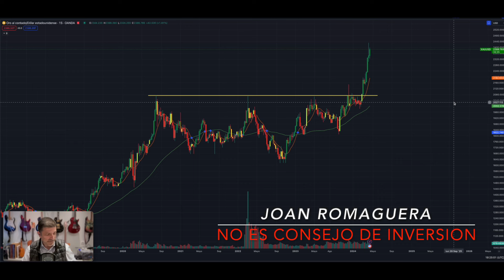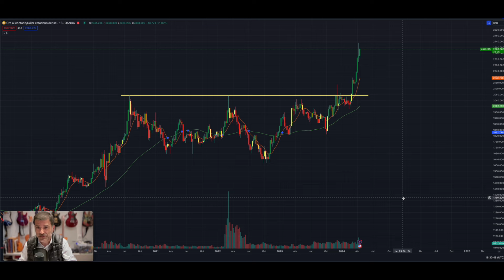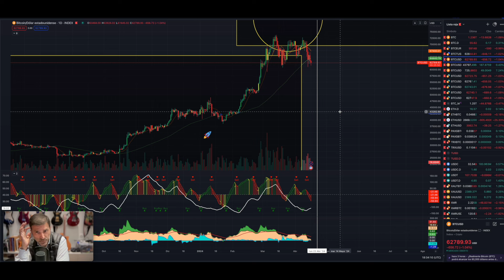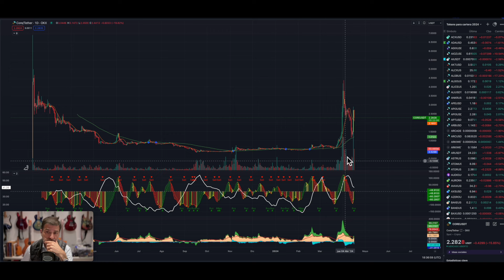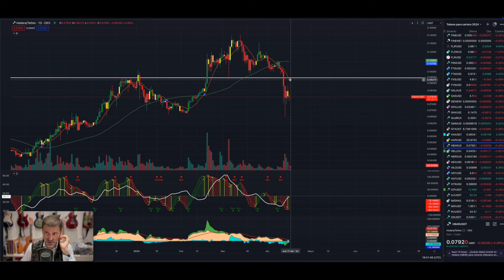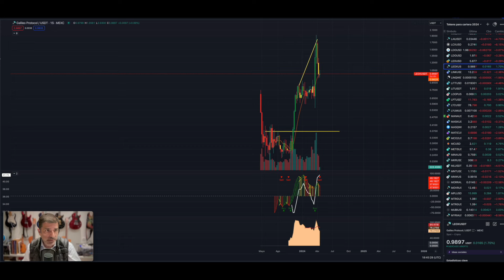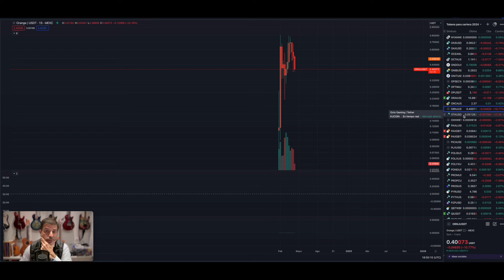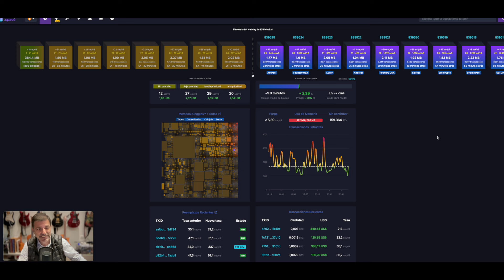Observación! bitcoins Bitcoin btc btctrading crypto